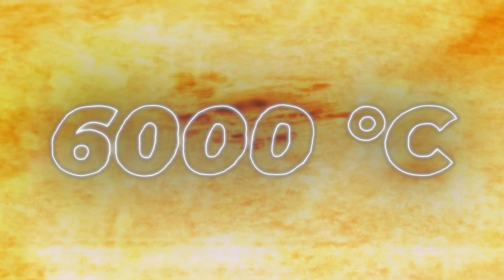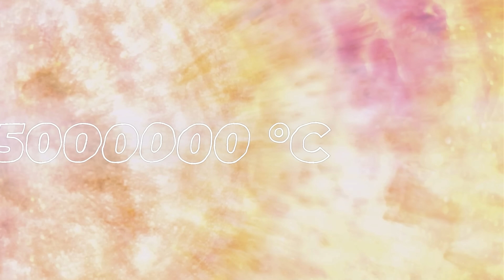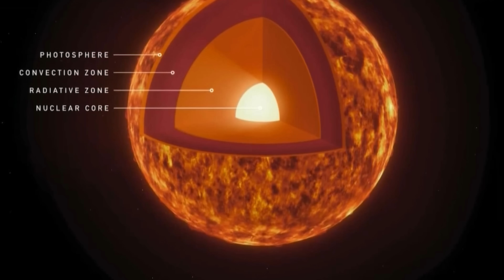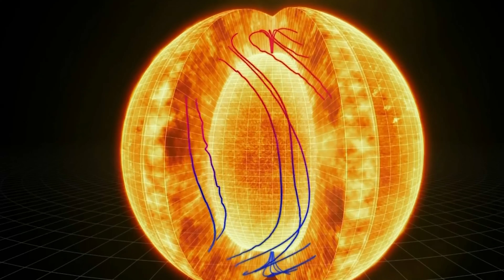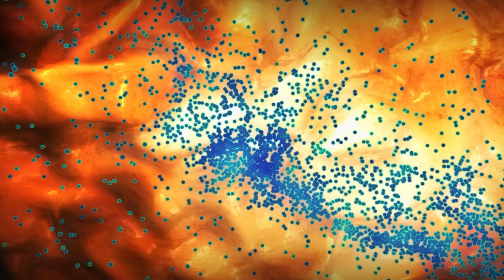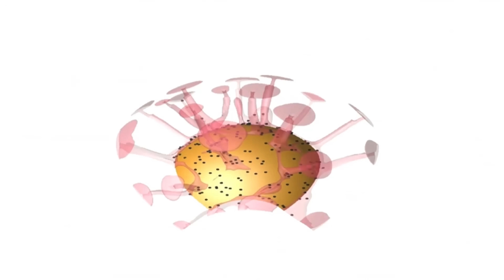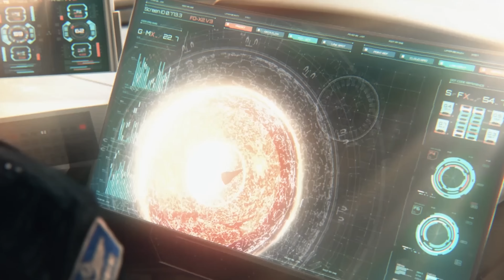태양 대기에서 일어나는 기묘한 일! 과학자들이 해명한 수수께끼란？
멀리 있는 별들은 물론 매우 흥미로운 존재입니다.
하지만 태양 조사는 어떨까요? 언뜻 보기에는 쉬워 보이는데, 사실 아직 거의 모른다고 한다면?
예를 들어 가장 최근 태양의 급격한 온도 변화의 원인이 밝혀지면서 태양과 전자레인지의 공통점이 밝혀졌습니다.

태양과 태양의 층
자기장, 그리고 태양과 전자레인지의 공통점
소규모와 고온